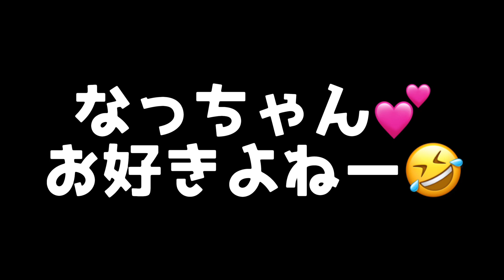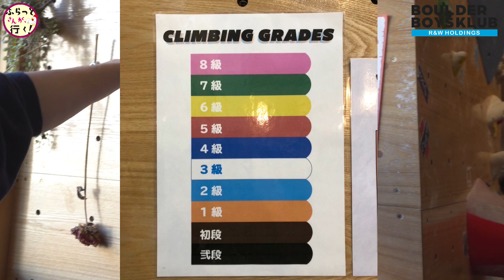ふらっと武蔵小杉〜老若男女！大人も子供もみんな登れる壁があるボルダーボーイズクラブで登頂にチャレンジ！なかなかスジのいいなっちゃんと逆に、おデブなおじさんは見事に落下（笑）見た目以上に実際はキツい汗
BOULDER BOYS KLUB ボルダーボーイズクラブ

全ての人にボルダリングの感動を
「多くの人にボルダリングをもっと身近に感じて欲しい。」
学生時代に思い続けてきた理想の場所で、
たくさんの人とボルダリングを共有出来るジムをはじめます。

毎週3回更新中！

れんげ